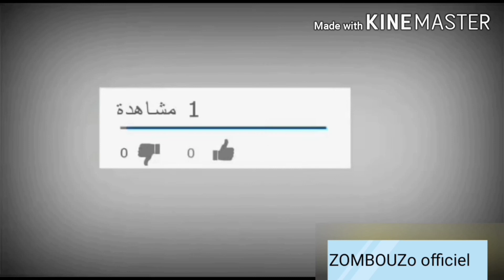Mêmes famille ميمز جزائري عائلي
بلا تطياح